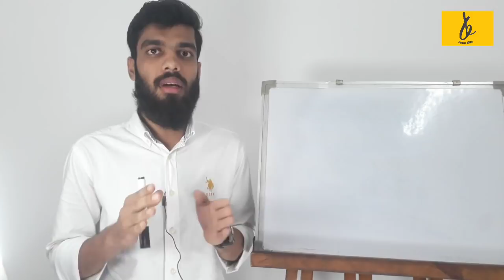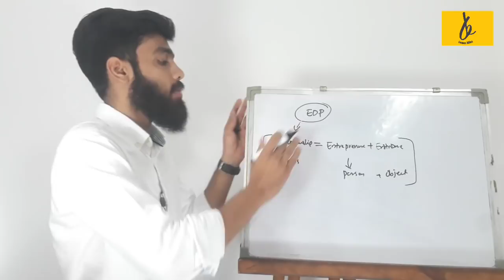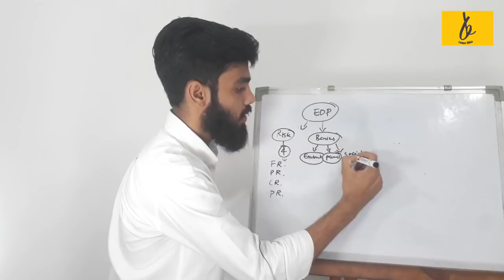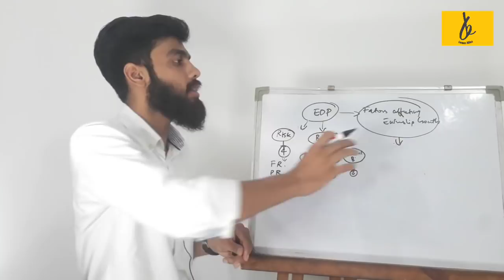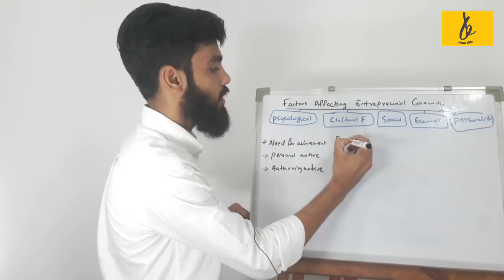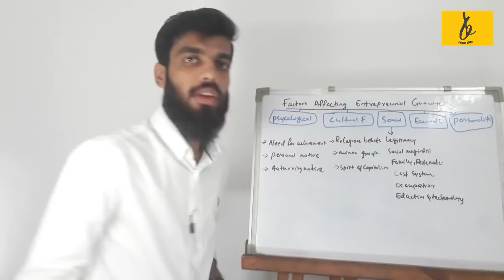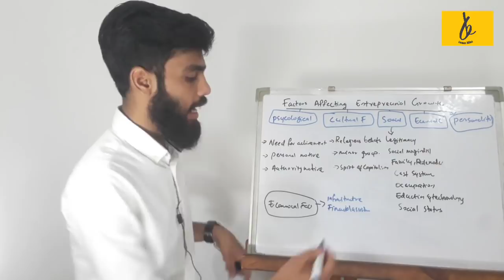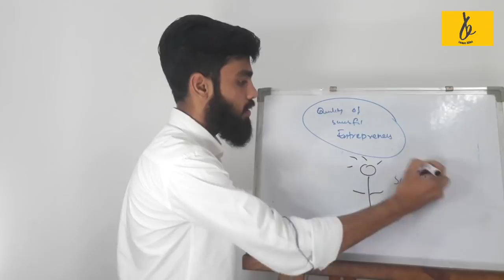ENTREPRENEURSHIP DEVELOPMENT IN MALAYALAM CALICUT UNIVERSITY 4th SEMESTER KANNUR UNIVERSITY 2nd year